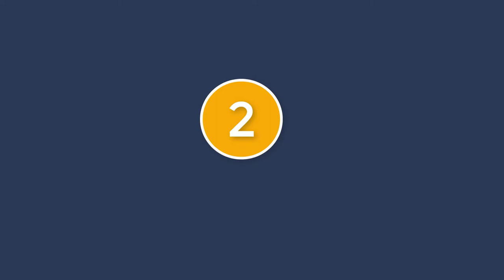10 Free Keyword Research Tools 2021(expert recommendation)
10 Free Keyword Research Tools
Looking for the best keyword search tools for your business or bog? Here’s what we use to achieve success.

Google Trends
Google Trends imagines the relative search demand of a keyword over time

Keyword Generator
Keyword Generator finds up to 150 keyword ideas for any seed keyword

Keyword Sheeter
Keyword Sheeter pulls thousands of autocomplete suggestions from Google

Answer the Public finds questions, prepositions, and related searches.

Keyword Surfer
Keyword Surfer is a free Chrome extension that shows search volumes.

Keyworddit
Keyworddit is a unique tool that pulls keyword ideas from Reddit. Enter a subreddit,

Questiondb
Questiondb finds the questions people are asking about a specific topic.

GSC
GSC help you track your website performance in the organic search result

Bulk Keyword
Bulk Keyword Generator is a keyword research tool for local SEO.